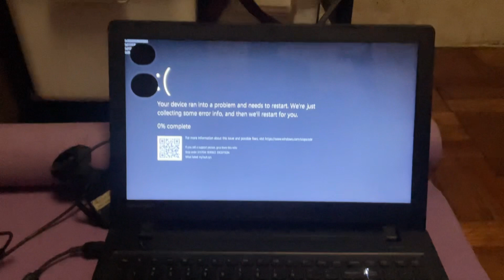Ooh La La has bsod #8